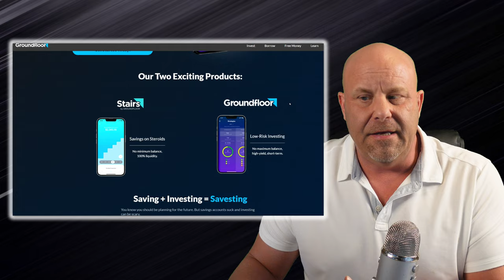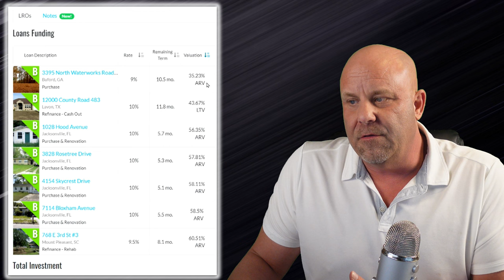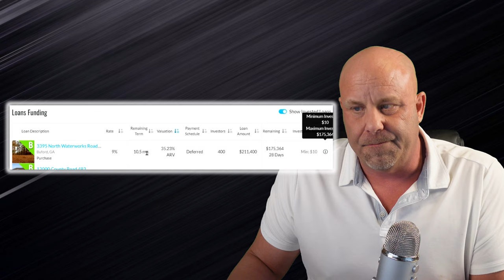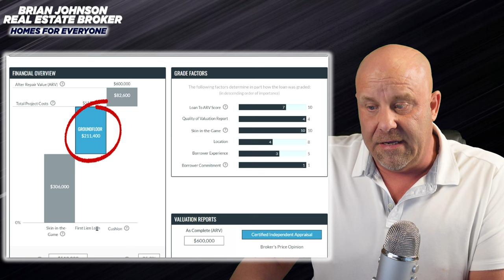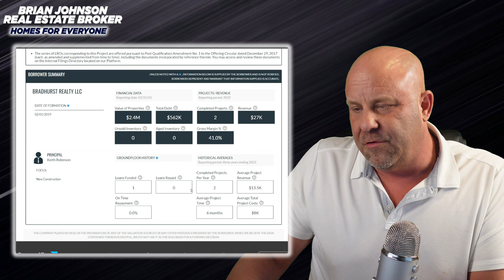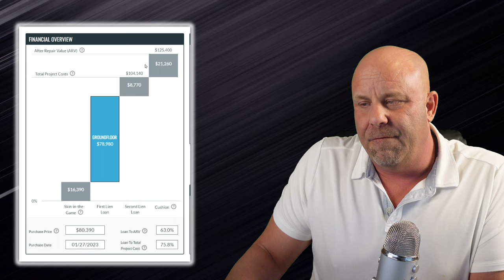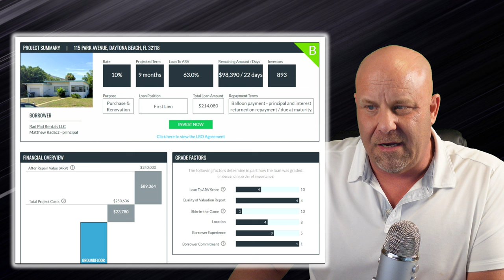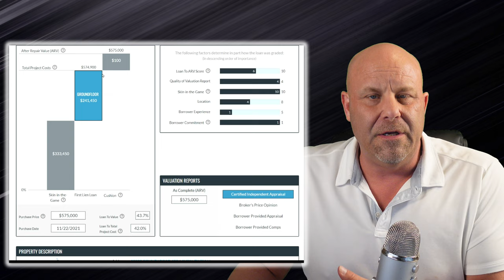Groundfloor Investing Review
Work with me! I'll find you a top-tier 1% real estate agent, consult and deal structure with you, and I provide ALL my clients with a Home Warranty and I'll NEVER ask you for money. LET'S WORK TOGETHER on the purchase or sale of your home.

Groundfloor is investing in hard money lending to fix and flip people, and you can participate for just $10. Hard money lending is when a borrower doesn't want to, or can't, go to a bank they can go to directly to investors to get the money, which is more expensive and usually qualification is based mostly on the numbers of property and not so much on the borrower. There are some risks to being a hard money lender, and this video goes over the platform and what the risks are. If you are looking for an average 10% return then look at Groundfloor, and if you are interested in being a real estate investor and don't have 20% for a down payment, then this may be the place for you to get started.

This channel is all about investing in online real estate. I go into real estate platforms you can purchase on, strategies, news, real world assets on chain, blockchain, crypto real estate, virtual real estate and metaverse real estate.

Brian Johnson Windermere Spokane Valley/Liberty Lake
License# 20112258
All opinions expressed are my own, not of Windermere Real Estate